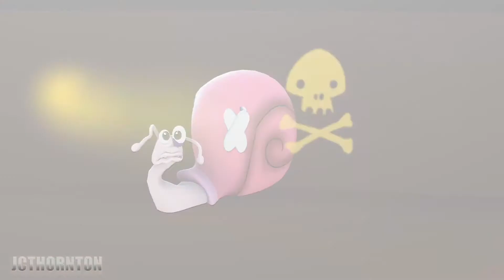Conker's Etiquette Guide - Escargot au Bar ( SFM / French Fan Dub / Feat. Ormagoden )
Conker : Moi
Escargot : Axolotl Witch

Si vous voulez me contacter pour l'annonce ( travail non rémunéré / c'est un fan dub et on a pas les moyens de financer ^^' )